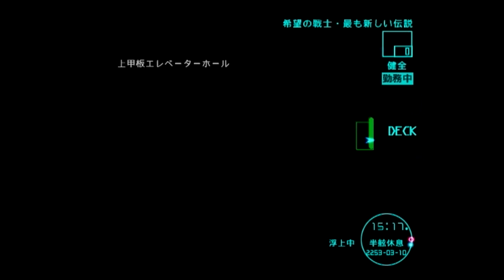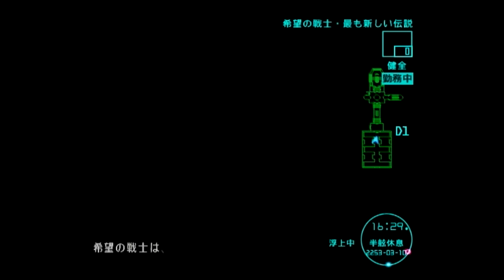292.[絢爛舞踏祭] 夜明けの船、浮上 [KENRAN BUTOH SAI]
【ゲーム再開】：(0:00)

【主な出来事（事件）】：3月10日
１．浮上開始(0:07)
２．海を見に誘う(4:32)
３．最上甲板(5:24)
４．海を見に誘う(10:36)
５．最上甲板(11:15)